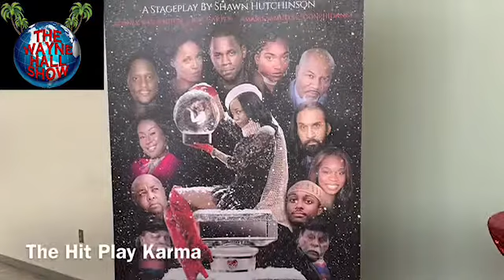Karma the hit play recap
The Wayne Hall Show looks at the hit play Karma.